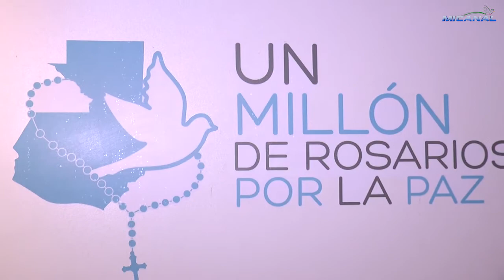Un millón de rosarios por la paz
Se presentó la iniciativa “Un millón de rosarios por la paz”, dicha iniciativa busca unir a los guatemaltecos en una oración permanente y consecutiva del Santísimo Rosario, venerando a la Virgen María rogando su intercesión para lograr la paz en Guatemala. Esta iniciativa nace de la necesidad de crear en los guatemaltecos un vínculo de responsabilidad y fe, con el fin de lograr que la sociedad se una en un fin común, que los haga permanecer unidos y los invite a ser parte de un gran grupo de católicas y católicos que veneran a la Virgen Santísima y que cumpliendo cada 7 de cada mes con la poderosa oración que más los acerca a ella, rueguen por la paz tanto personal, como con el prójimo y especialmente con Dios.